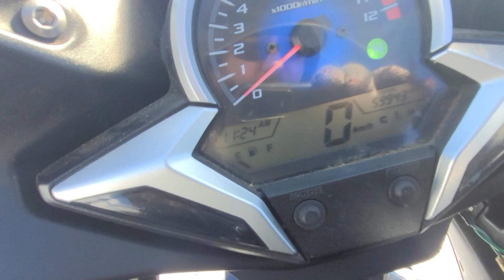HONDA CBR250R - MC41-1203700